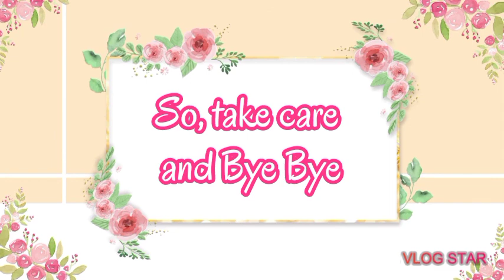Water fall painting scenery | Easy painting at home 🏠| Creative Drawing